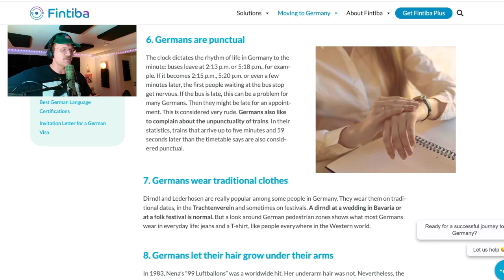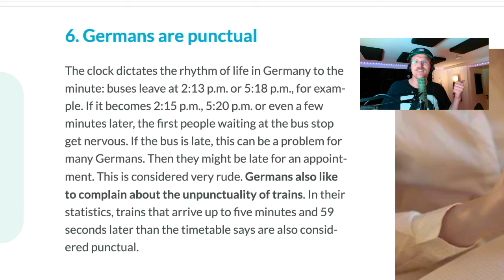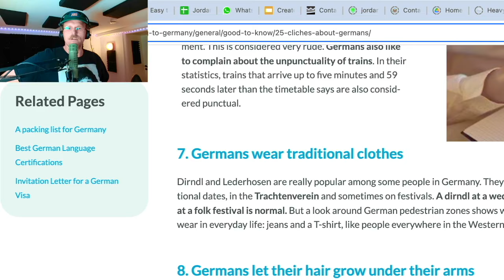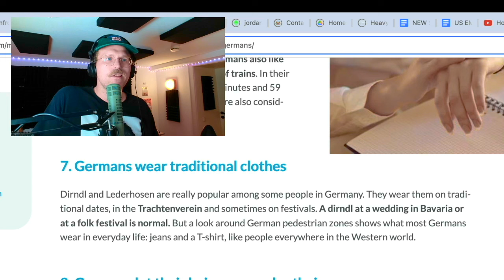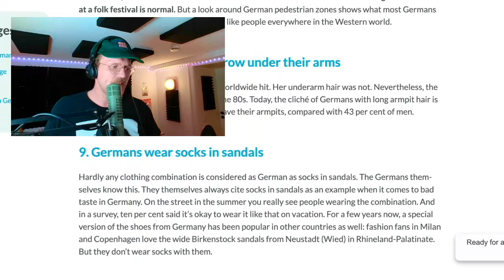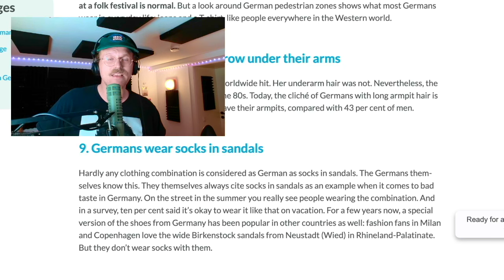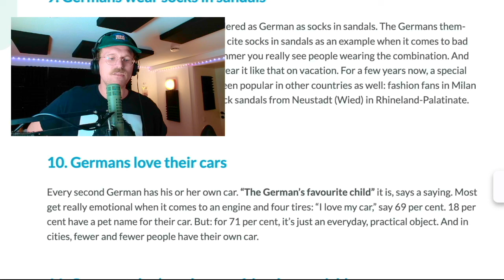Stereotypes Germans HATE!! 🫣🫣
Note - around 14:30 my camera freezes for no reason but comes back around 15:07 or so. Apologies! • this is episode 211 of my podcast Artsy Fartsy Immigrants. New to streaming and love constructive criticism.